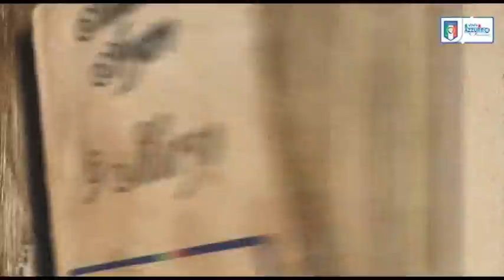9 marzo 1904 - Nasce Silvio Pietroboni - Almanacchi Azzurri